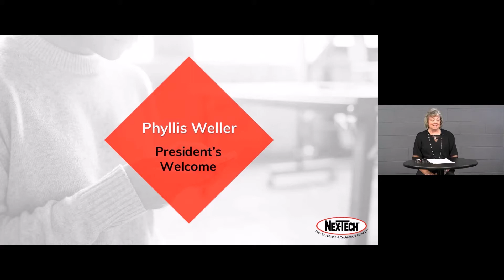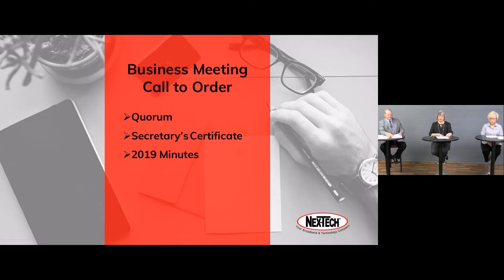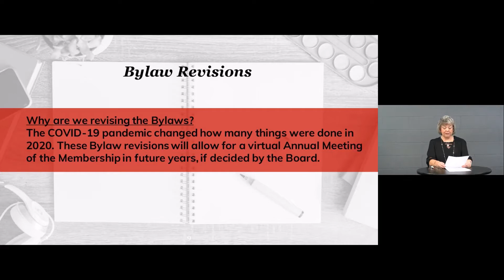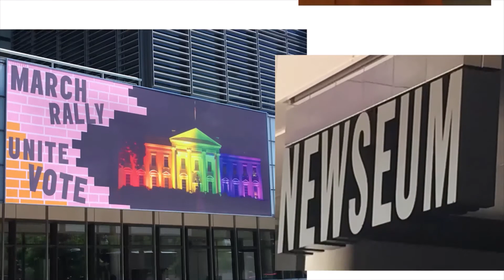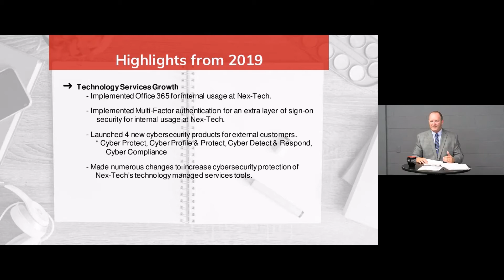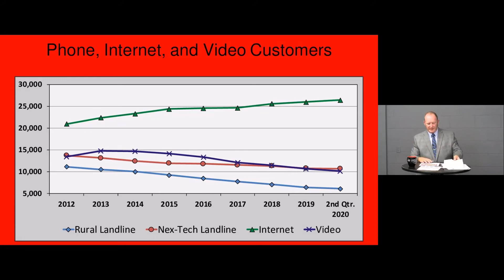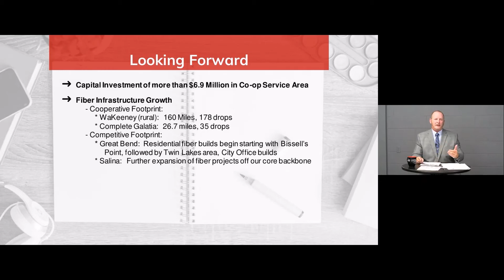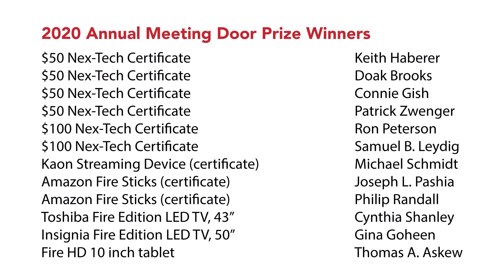2020 Annual Meeting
The 2020 Rural Telephone, D.B.A. Nex-Tech L.L.C., Annual Membership Meeting was held in a virtual format. Dated September 14, 2020.